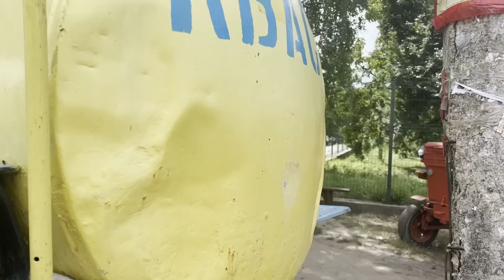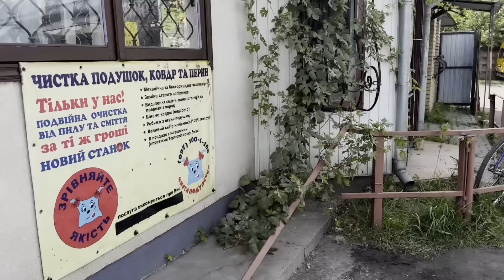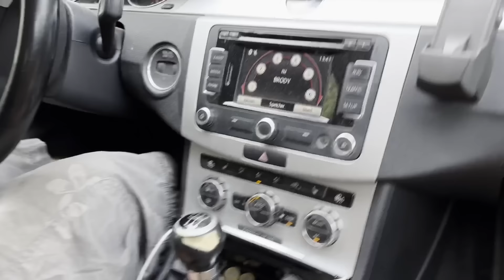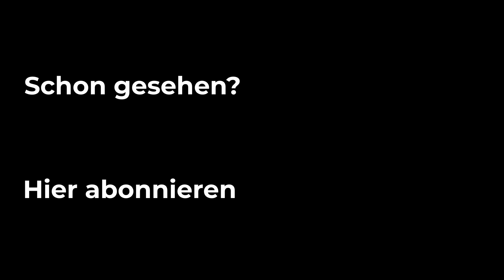Kann man alte Daunendecken wieder aufarbeiten?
Heute geht es nach Brode. Wir möchten alte Daunendecken aufarbeiten lassen. Aber geht das? Hier in der Stadt Brode gibt es einen kleinen Laden in der ein liebe Frau Daunen reinigt und dann daraus Bettwäsche macht. Klar das das mit frischen Daunen geht aber auch mit alten? Wir sind gespannt.

Unterstütze uns und werde Teil unserer Community!

CHECK24: Plane deinen Traumurlaub mit CHECK24! Buche über unseren Link und unterstütze gleichzeitig unseren Kanal (ohne Mehrkosten)

Hinterlasse einen Kommentar und lass uns wissen, was du von dem Video hältst.